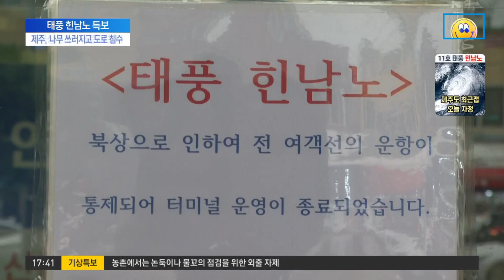힌남노 북상에 전남 전 지역 태풍 특보 긴장감 고조 | 뉴스TOP 10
힌남노 북상에 전남 전 지역 태풍 특보 긴장감 고조

이번에는 태풍의 길목인 전남으로 가보겠습니다. 태풍의 상륙 장소는 경남 해안이지만, 내륙지역에선 여수가 가장 먼저 태풍의 직접 영향권에 들고 있는데요. 취재기자 연결합니다.
공국진 기자, 여수엔 강풍과 비는 어떤가요?

〈평일〉
08시 50분 김진의 돌직구 쇼
12시 00분 뉴스A 라이브
17시 20분 뉴스TOP10
19시 00분 뉴스A

〈주말〉
12시 10분 토요랭킹쇼·뉴스A 라이브
19시 00분 뉴스A